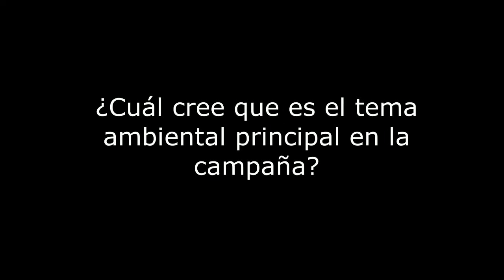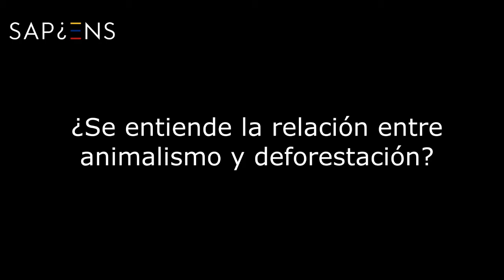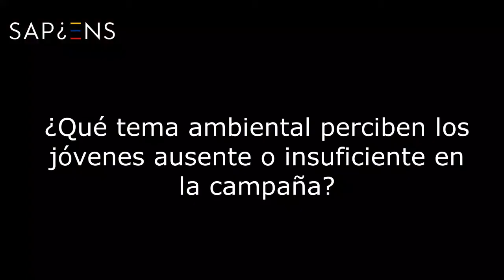Ambiente y Elecciones - Mateo Córdoba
Entrevista a Mateo Córdoba, miembro de Plataforma Alto, hablando de Ambiente y Elecciones.
Agradecimiento a la Fundación Heinrich Böll Colombia @BoellColombia